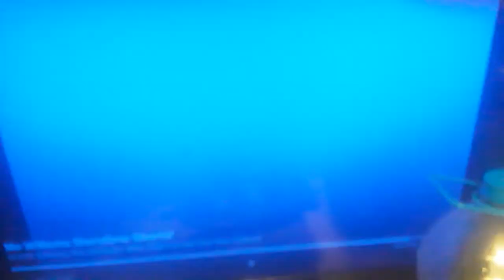Edwina the dinosaur who didn,t know she was extinct dinosaurs totally extinct reginald by mo willem